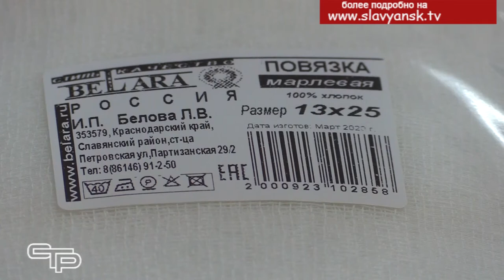Славянское предприятие Белара перешло на выпуск медицинских повязок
В краевой столице прошло совещание оперативного штаба по предупреждению завоза и распространения коронавирусной инфекции на территории Кубани. Во время заседания глава региона Вениамин Кондратьев призвал жителей уйти на самоизоляцию. Уже с этой недели будут ограничены межмуниципальные пассажирские перевозки и работа железнодорожного транспорта. Бассейны, фитнес-центры, детские развлекательные комнаты, боулинги, кинотеатры, ночные клубы, санатории и отели также приостановят свою работу. С 30 марта по 3 апреля согласно указу президента объявлены нерабочими днями. В связи с этим клиентские службы Пенсионного фонда, Налоговой будут принимать граждан исключительно по предварительной записи, офисы МФЦ закроются до 3 апреля. Для предотвращения распространения коронавирусной инфекции важно соблюдать меры личной предосторожности- избегать мест большого скопления людей, не посещать парки и детские площадки, тщательно мыть руки и носить медицинские маски. Что касается последних, то на сегодняшний день в аптеках их трудно купить. В связи с острой необходимостью в данной продукции славянское предприятие «Белара» одним из первых в крае перешло на выпуск медицинских масок. Однако, на данный момент спрос превышает предложение, поэтому руководством предприятия было принято решение о расширении производства